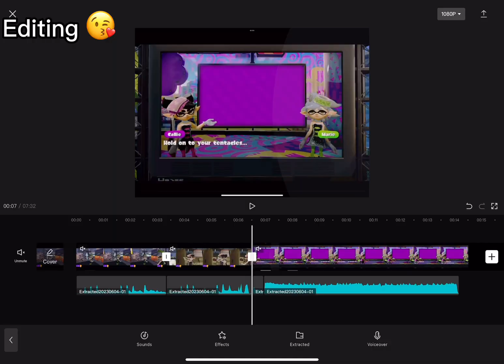RECREATING MY BESTIES EDIT!@ZeynepZeybek-ck4gj